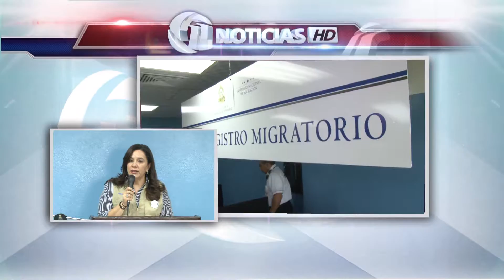Reapertura del Centro de Atención al Migrante